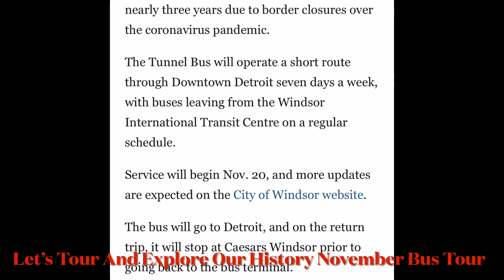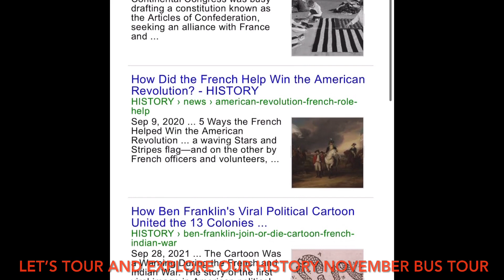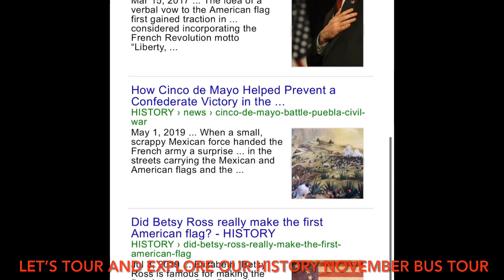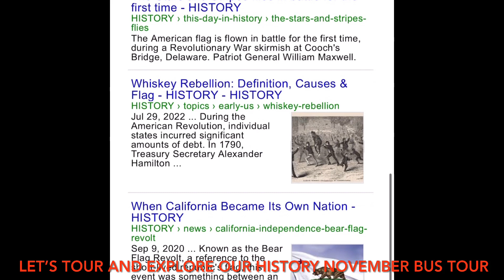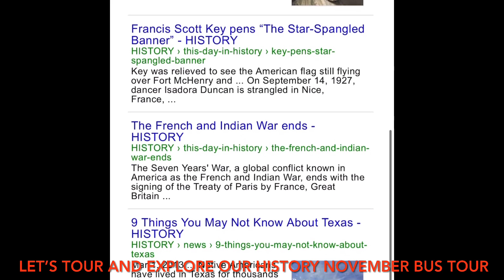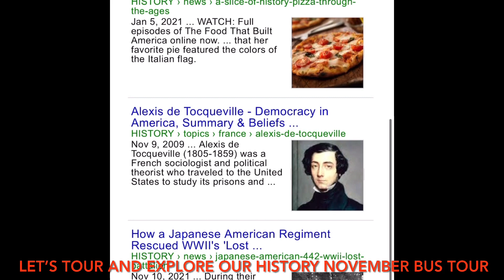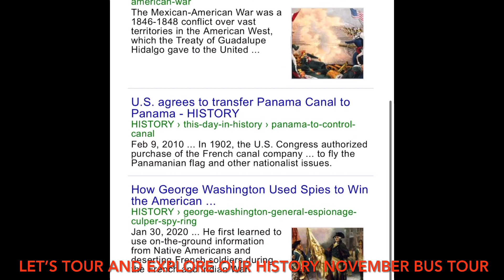Month Of November Let’s Tour And Explore Our History… 🚎Bus Tour 🗺 In Historical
How did Native Americans incorporate Frenchmen into their societies?
* Native Americans in the Great Lakes &
Mississippi valley regions often incorporated Frenchmen into their societies through marriage and the ritual of the calumet — the ceremonial pipe that brought peace & order to relationships & turned strangers into kinfolk. Great Lakes Indigenous People & the French

* Some sources say he was the son of an Ojibwa Woman and an Ottawa man; some say his mother was Ottawa & his father was Ojibwa; others say he was of another tribe (possibly Catawba) & was taken prisoner and later adopted by the Ottawa tribe; various sources refer to Pontiac as Algonquin or Miami.
People of Detroit | Ottawa Chief Pontiac

Before It Became Detroit In “1701” Canada & Michigan Were Connected As “One”…

1779 Source Says: Lake Erie Indians " Complexion Like That Of An African” & “As Black As Negros”

The Iroquois Created The Articles of Confederation, Constitution, & 🇺🇸American Union, Not Europeans! via

Long before Christopher Columbus stepped foot on what would come to be known as the Americas, the expansive territory was inhabited by Native Americans. Throughout the 16th & 17th centuries, as more explorers sought to colonize their land, Native Americans responded in various stages, from cooperation to indignation to revolt.

On July 4, 1884, France gives the Statue of Liberty to the United States

The 🇺🇸U.S. Entered Into Over 400 Treaties With More Than A 100 Tribal Nations From 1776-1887.

Arbic, Bernard. Sugar Island Sampler. Allegan Forest, Michigan: The Priscilla Press, 1992.

Bourgeois, Arthur P., editor. Ojibwa Narratives of Charles and Charlotte Kawbawgam and Jacques LePique, 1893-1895. Detroit, Michigan: Wayne State University Press, 1994.

Burgess, Marilyn, Gail Guthrie Valaskakis. Indian Princesses and Cowgirls, Stereotypes from the Frontier. Montreal, Canada: Litho Acme, 1992.

Cleland, Charles E. Rites of Conquest. Michigan: The University of Michigan Press, 1992.

Eastman, Seth. A Portfolio of North American Indians. Afton, Minnesota: Afton Historical Society Press, 1995.

Hele, Karl S. Lines Drawn Upon the Water: First Nations and the Great Lakes Borders & Borderlands. Waterloo, Ont: Wilfrid Laurier University Press, 2008.

Hickerson, Harold. The Chippewa and Their Neighbors. Illinois: Waveland Press, Inc., 1988.

Kohl, Johann Georg. Kitchi-Gami: Life Among the Lake Superior Ojibway. Minnesota Historical Society Press, 1985.

McCarthy, Cathy. Indian Nations, The Ojibwa. Austin, New York: Raintree Steck-Vaughn Publishers, 2001.

Morriseau, Norval. Legends of My People, The Great Ojibway. Toronto, Canada: The Ryerson Press, 1965.

Nies, Judith. Native American History. Random House, Inc., 1996.

People of the Lakes. TimeLife Books, The Indians Series, 1994.

Peyton, John L. The Stone Canoe and Other Stories. Blacksburg, Virginia: The McDonald and Woodward Publishing Company, 1989.

Vizenor, Gerald. The Everlasting Sky: Voices of the Anishinabe People. St. Paul, Minnesota: Minnesota Historical Society Press. 2001.

Wyman, Walker D. The Chippewa, A History of the Great Lakes Woodland Tribe Over Three Centuries. River Falls, Wisconsin: University of Wisconsin-River Falls Press, 1993.

Ancient Detroit's Lost Mound(s) via

ANCIENT PATHS AND ROADWAYS OF MICHIGAN via

My people have been lost sheep: Their shepherds have caused them to go astray, They have turned them away on the Mountains: They have gone from Mountain to hill, They have forgotten their Restingplace. (Jeremiah 50:6 KJV1611)

Columbus: Clintonville Adena Mounds via

The French & Indian War (1754–1763) was the North American theater of the worldwide Seven Years' War.